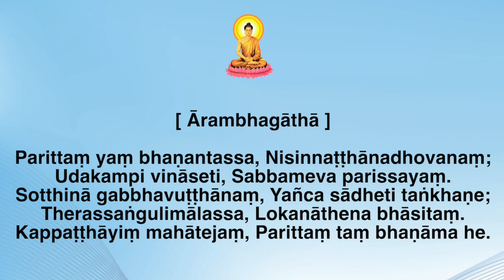388 Aṅgulimāla paritta [ Ārambhagāthā ] - Kinh Hộ sanh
AṄGULIMĀLAPARITTA
[ Ārambhagāthā ]

Parittaṃ yaṃ bhaṇantassa, Nisinnaṭṭhānadhovanaṃ;
Udakampi vināseti, Sabbameva parissayaṃ.
Sotthinā gabbhavuṭṭhānaṃ, Yañca sādheti taṅkhaṇe;
Therassaṅgulimālassa, Lokanāthena bhāsitaṃ.
Kappaṭṭhāyiṃ mahātejaṃ, Parittaṃ taṃ bhaṇāma he.
Khoá kinh Paritta
Nghi thức tụng niệm Pāli-Việt, trang 388